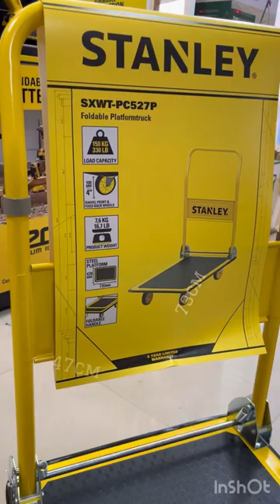Industrial Trolley Stanley foldable trolley 150kg capacity | Heavy Trolley at Best Price in Chennai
The Stanley PC527 Platform Trolley is a heavy-duty platform trolley that is perfect for transporting heavy loads. It has a maximum capacity of 150 kg and is made from durable steel construction. The trolley features four TPR wheels that provide a smooth ride over any surface. It also has a folding handle for easy storage and transport.

The Stanley PC527 Platform Trolley is a great choice for businesses and individuals who need to transport heavy loads. It is available at the best price in Chennai from The Tool Depot.